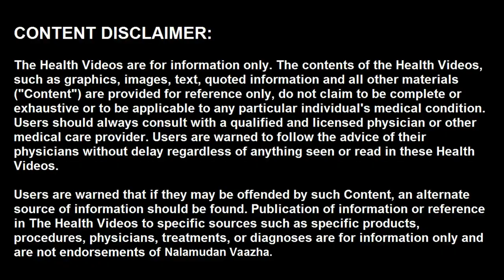சர்க்கரை நோயை குணபடுத்தும் சீத்தா இலை | Custard apple health benefits in tamil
சீத்தா பழமாக இருந்தாலும், இலையாக இருந்தாலும் மருத்துவத்தில் ஒரு தனி இடம் உண்டு. சர்க்கரை நோயை முற்றிலுமாக ஒழித்து கட்ட சீத்தா இலைகளே போதும். சீதாப்பழத்தில் எத்தனை விதமான சத்துக்கள் உள்ளது. எத்தனை நோய்களை குணபடுத்தும் போன்ற பல பிரமிக்க தக்க விஷயங்களை இந்த வீடியோவில் இறுதி வரை பாருங்கள்.